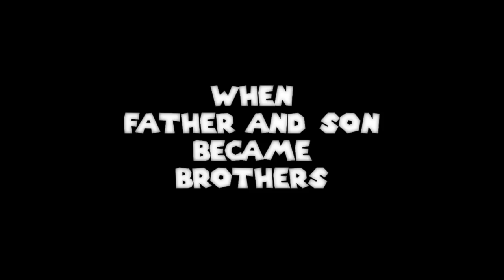Super Mario Bros Theme by Father and Son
Super Mario Bros Theme, recorded on Halloween Week 2014.